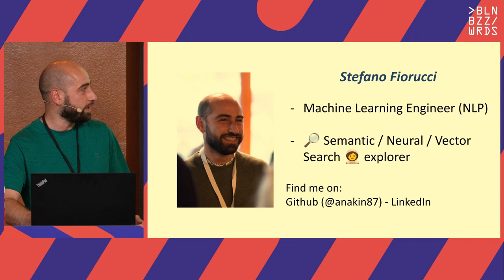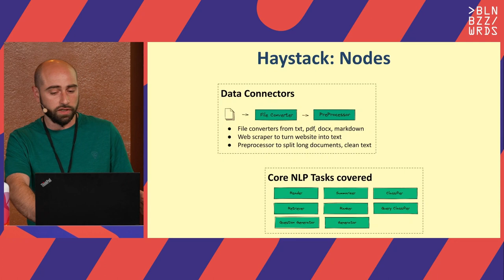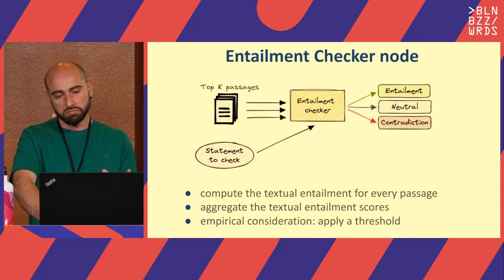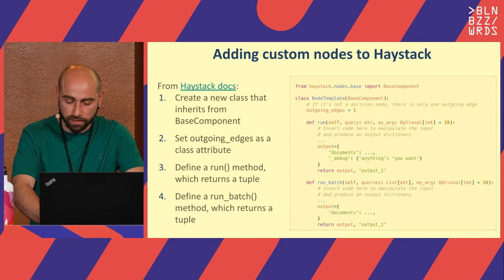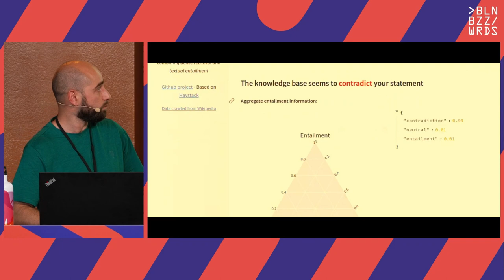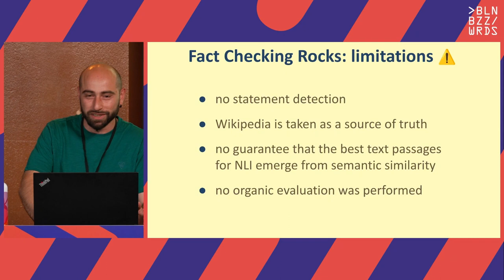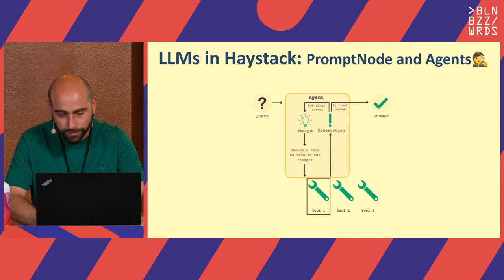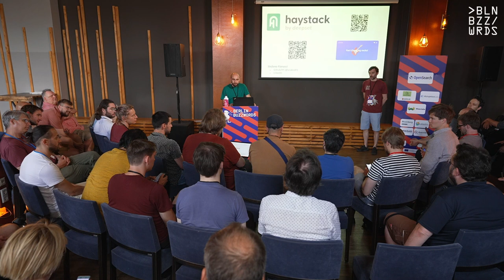Stefano Fiorucci - Fact Checking Rocks: how to build a fact-checking system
In this infodemic era, fact-checking is becoming a vital task. However, it is a complex and time-consuming activity.

In this talk, we will see how to combine Information Retrieval tools with modern Language Models to simply implement a fact-checking baseline with low human effort.

I will show you how to build a funny use case around rock music.

The application is based on several Python open-source libraries: Haystack, FAISS, Hugging Face Transformers, Sentence Transformers.
This step-by-step implementation will be an opportunity to learn more about Dense retrieval and Natural Language Inference models in a hands-on way. I will share some insights into developing modern Natural Language applications.

**Why it's relevant:**

Fact-checking is significant to the society, although it is still difficult to do automatically. Using modern NLP tools can help speed up and automate part of this task.

**What the audience will learn:**
- Dense retrieval for semantic search
- Natural Language Inference models
- How to build a fact-checking system using Haystack, FAISS, Hugging Face Transformers, Sentence Transformers.
- How to integrate powerful (Large) Language Models in your NLP applications, conditioning them to operate on your knowledge base
- How to efficiently combine tools from Information Retrieval, NLP, and Vector Search

Speaker: Stefano Fiorucci